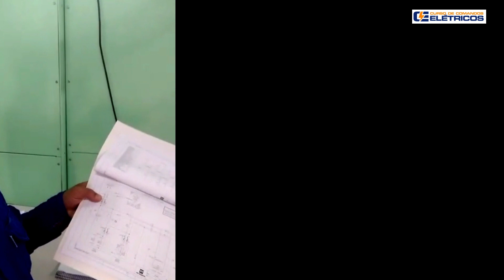Depoimentos de Profissionais de Sucesso que Investem na Carreira de Elétrica Industrial